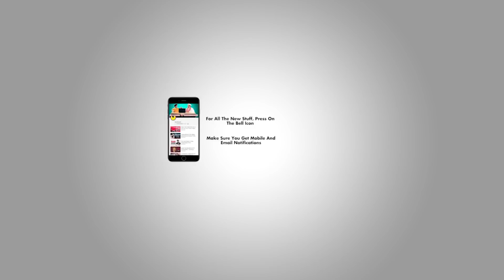Bigg Boss 11: Luv Tyagi KNOCKED OUT From The House? | TV | SpotboyE